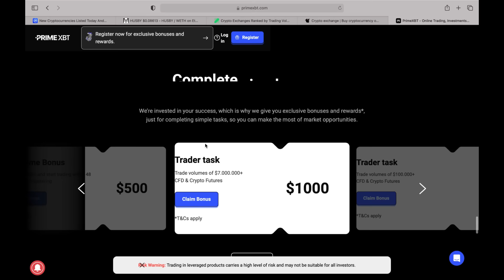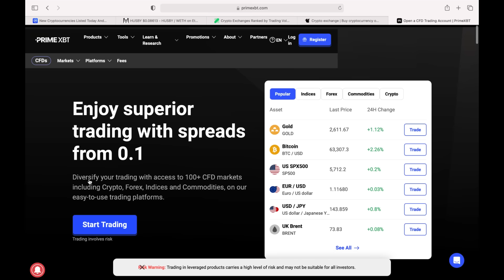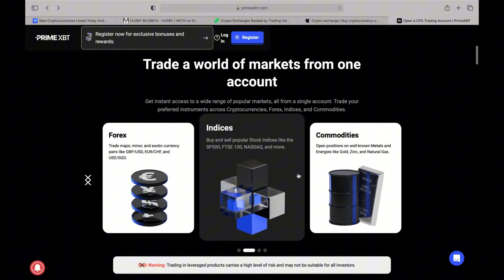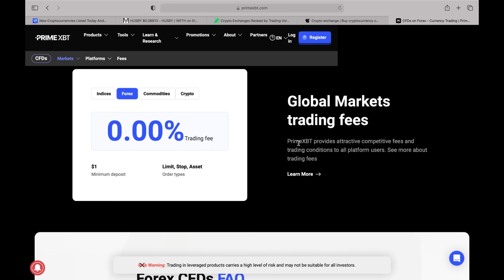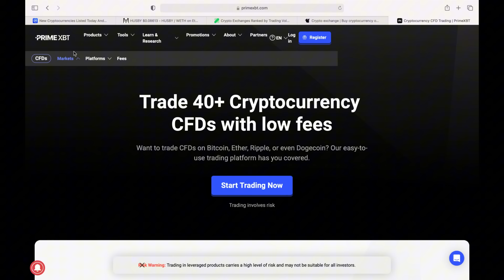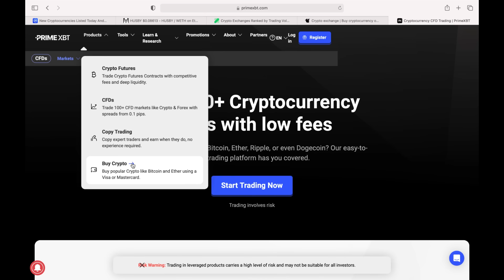🚀 Dive into PRIMEXBT Part3